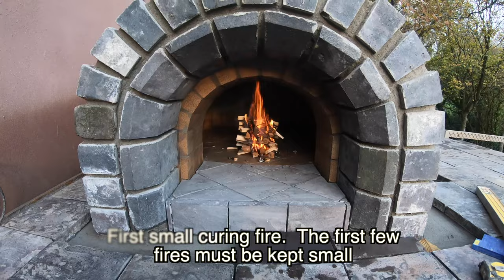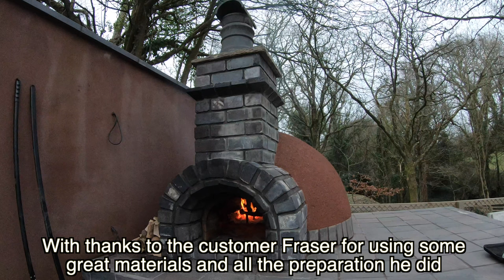Pizza oven build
A video showing how we built a pizza oven which has all the steps in it to help anyone wanting to build their own.  From building the base, the dome, the insulating outer layer and the chimney on top this video covers it all.  We even show us cooking pizza at the end!

Song title:I Don’t Need Your Love
Artist: Adi Goldstein

Song title: Lateflights
Artist: Pryces

Song title: Iterations
Artist: Locran